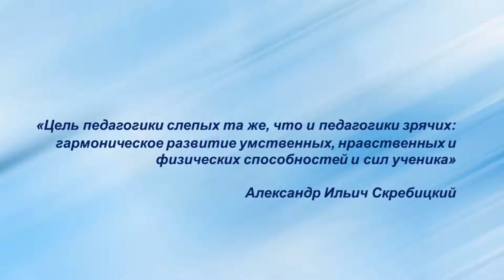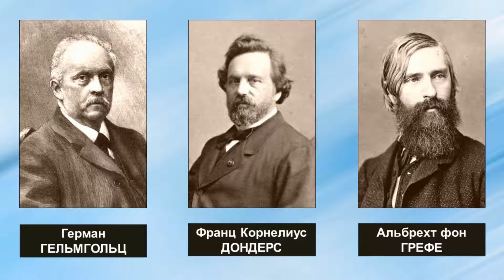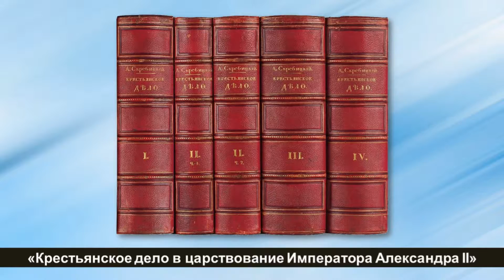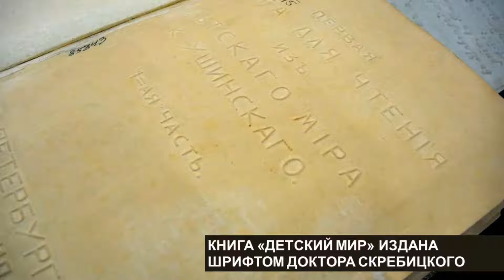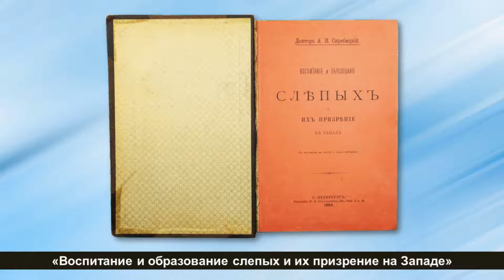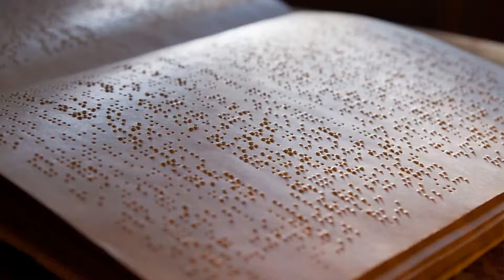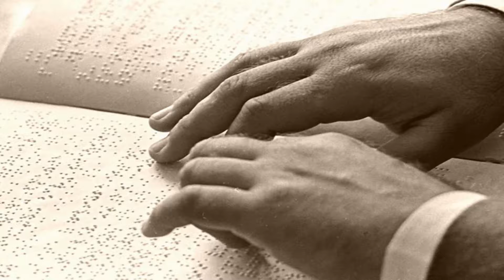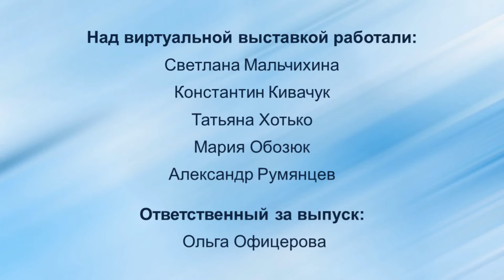«Основоположник отечественной тифлопедагогики»: к 195-летию со дня рождения А.И. Скребицкого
Александр Ильич Скребицкий (1827 — 1915) — врач-офтальмолог, исследователь, общественный деятель, писатель, один из основателей Мариинского попечительства о слепых. Стоял у истоков отечественной тифлопедагогики.